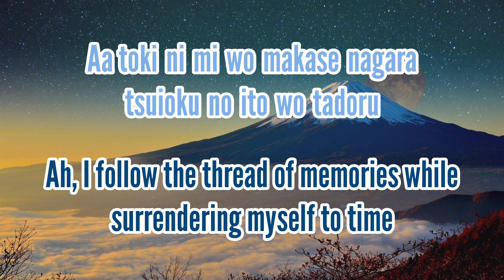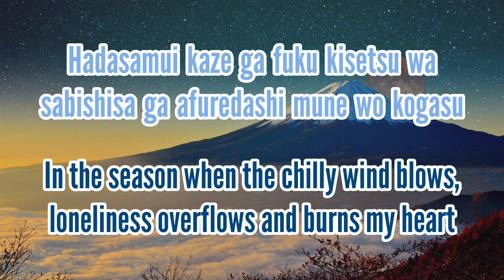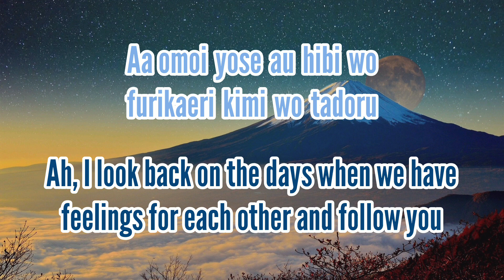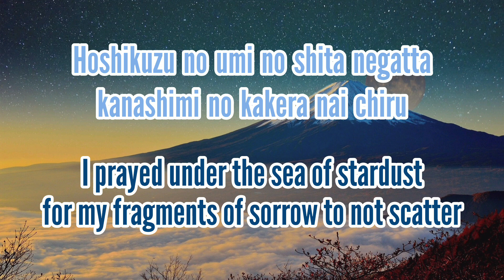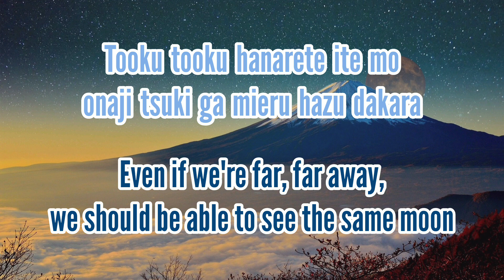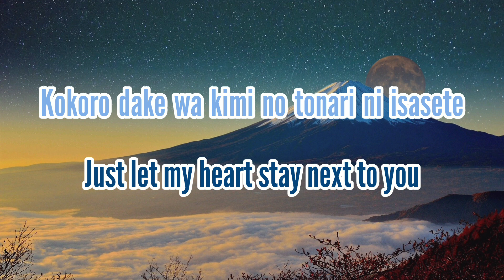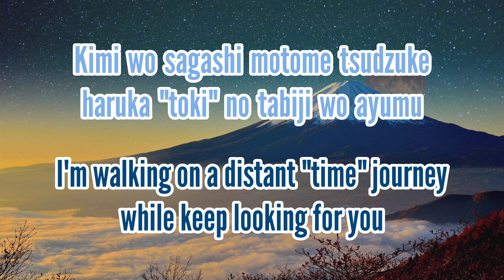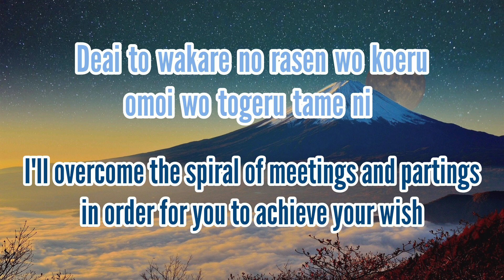Nightmare - Tsuki no Hikari, Utsutsu no Yume (Romaji/English)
"The Light of the Moon, The Dream of Reality"

All rights administered by Nippon Crown.